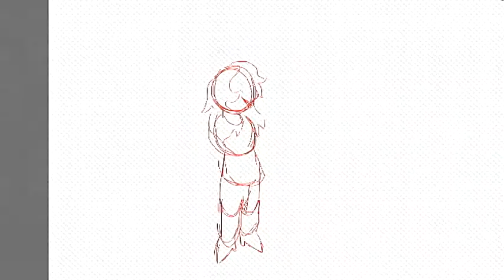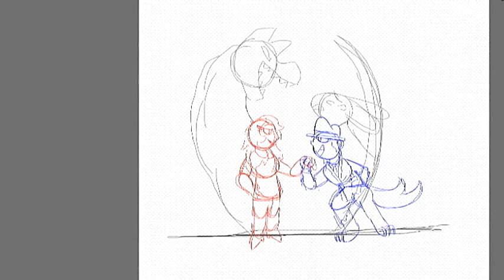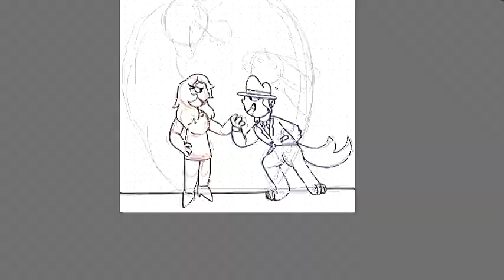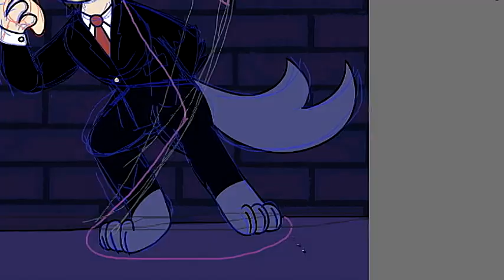The Real Tuesday Weld - Me and Mr Wolf Speedpaint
i just rlly liked this song lol

song;
the real tuesday weld - me & mr wolf